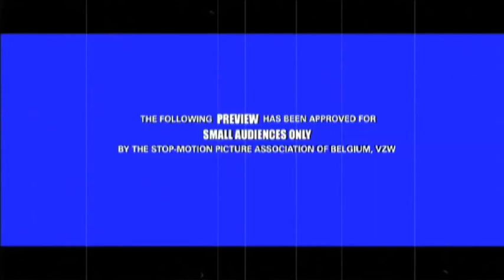MONSTER! Ep 4 - It Came From The Planet - clip 3 - Filmtrailer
Tijdens de voorbereidingen van de ecologische scififilm 'It Came From The Planet' krijgt geluidsman/acteur Pepijn Caudron bezoek van een mysterieuze tijdreiziger (Mark Verstraete), die op de hoogte blijkt te zijn van Pepijns verschrikkelijke geheim: elke dag wordt hij kleiner en kleiner, 'tot er niks meer overblijft'...